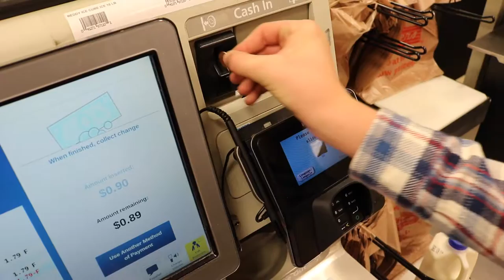DRY CEREAL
DRY CEREAL, a short film by Megan Hansen.

GTA - Red Lips (Pearson Remix)